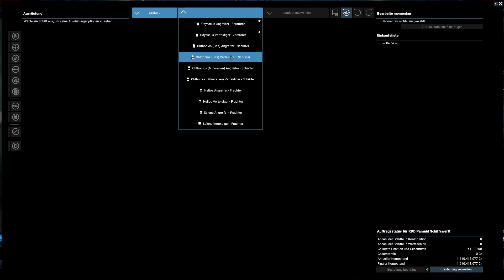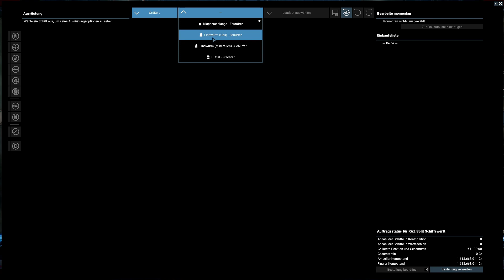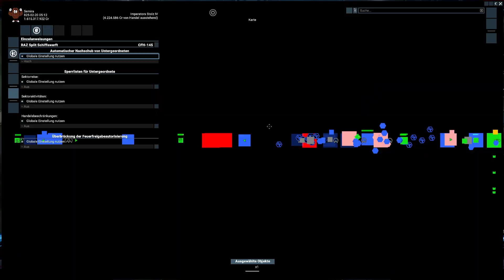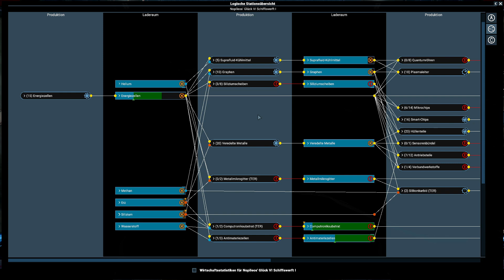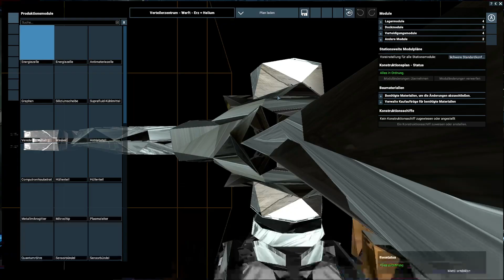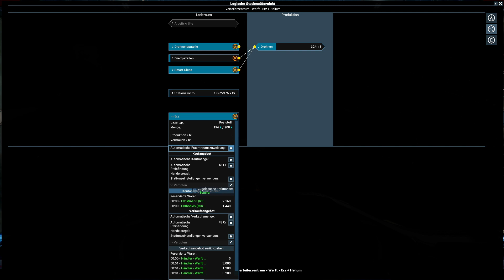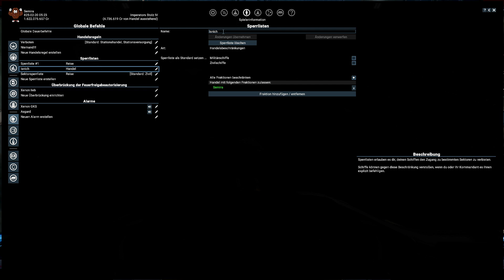Bergbaubefehle richtig nutzen [Guide] - X4: Foundations 4.0 [Deutsch/German]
In diesem Guide erfahrt Ihr, wie Ihr in X4: Foundations Mining betreiben könnt. Wir rüsten Bergbauschiffe aus und schauen die verschiedenen Möglichkeiten an, Bergbaubefehle zu erteilen.

2. Gib Feedback über die Kommentare
3. Kaufe in meinem Merch-Shop ein
5. Schließe Dich der Community auf Discord an
6. Schaut auf meinem Blog vorbei